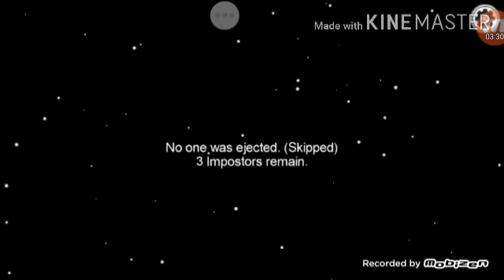CÓMO JUGAR AMONG US DESDE CERO MEJOR JUEGO 2020 IMPOSTOR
Como jugar Among US desde cero el mejor juego 2020 yo soy impostor
Como jugar Among US desde cero el mejor juego 2020 yo soy impostorComo jugar Among US desde cero el mejor juego 2020 yo soy impostor